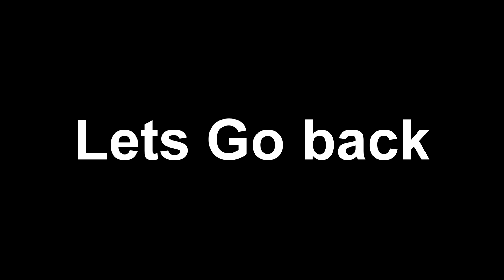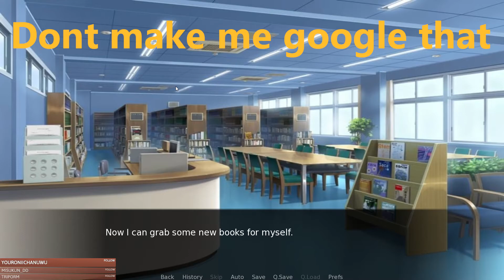Yoshi tries to date 4 girls : To Hold Dearly demo part 1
Our boys going to high school and finds 4 perfectly suitable girls to date, will he find love or meat with a horrible fate
To hold dearly is a visual novel in the works by Youroniichan who is also reading along with me, you can get the demo for yourself at: